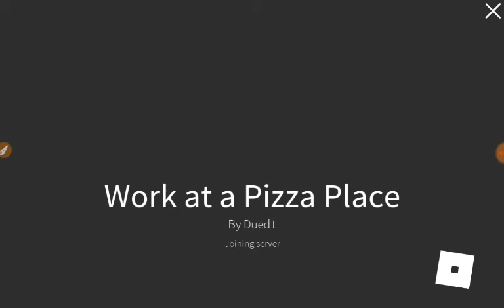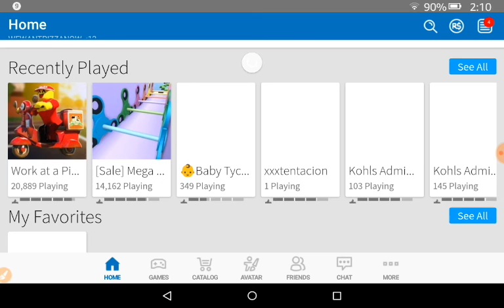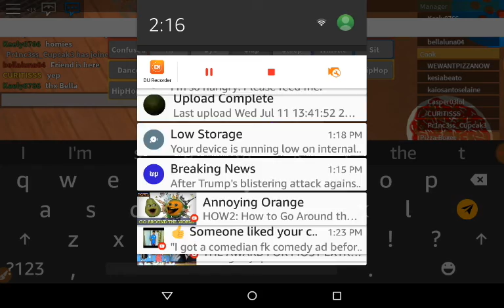How to dance on the floor